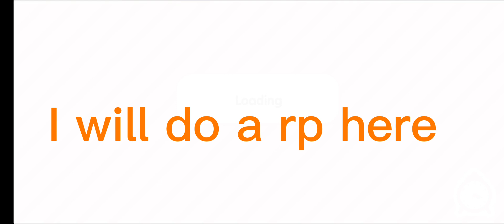I PLAYED TOCA LIFE FOR RHE 1000000000TH TIME!!!